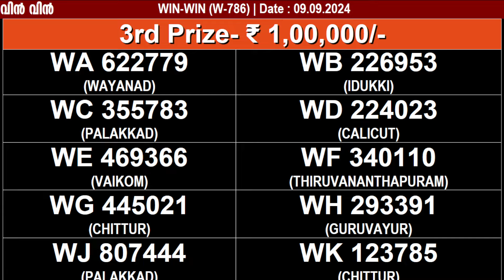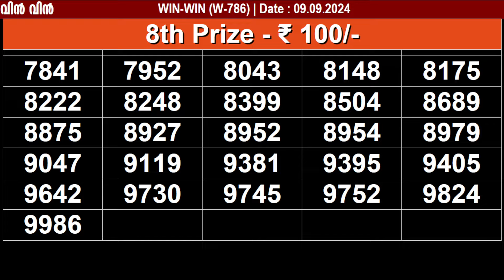KERALA LOTTERY WIN-WIN W-786 | LIVE LOTTERY RESULT TODAY 09/09/2024